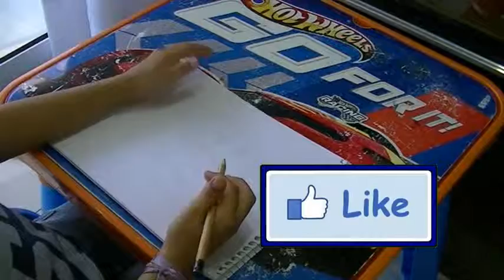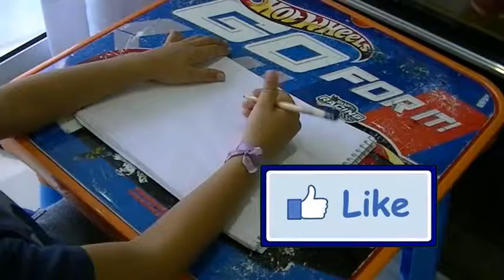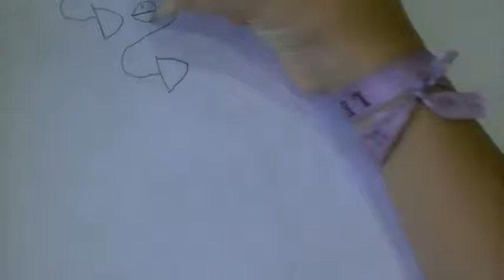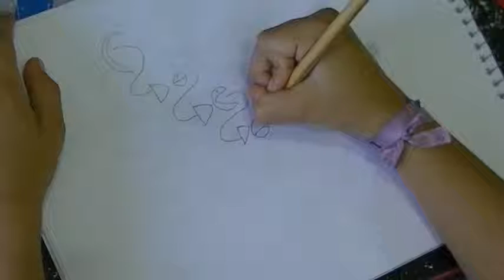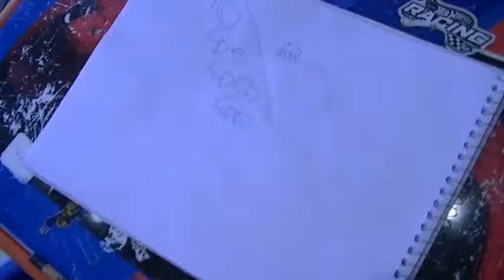Batman Neto limpando o aquário